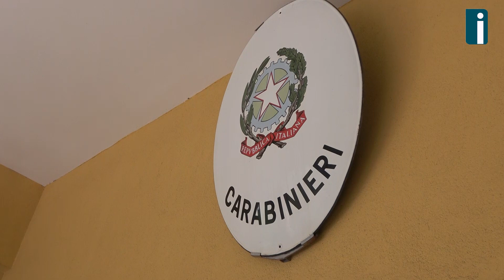Carabinieri, il Generale Rispoli torna ad Avellino: "Attenzione sempre alta contro la criminalità"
Il Generale Andrea Rispoli, comandante interregionale “Ogaden”, è tornato questa mattina ad Avellino al Comando di via Brigata dove nei primi anni 2000 ne aveva occupato il ruolo apicale.

L'occasione un briefing con l'attuale Comandante Provinciale Col. Luigi Bramati per tenere sempre alta la guardia contro la criminalità. "Rispetto a 19 anni fa, quando ero qui come Comandante Provinciale, il mondo si è fatto sempre più complesso di conseguenza lo è anche la gestione dei problemi" ha affermato il generale Rispoli che in mattinata ha incontrato anche Prefetto e Procuratore.